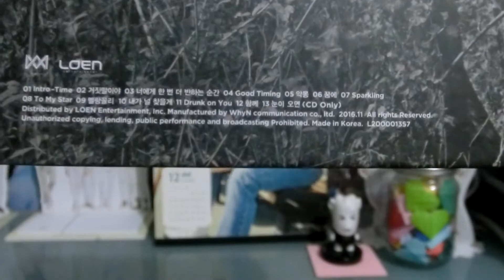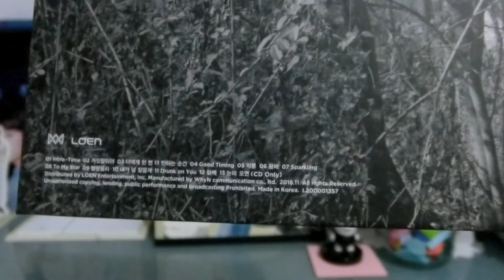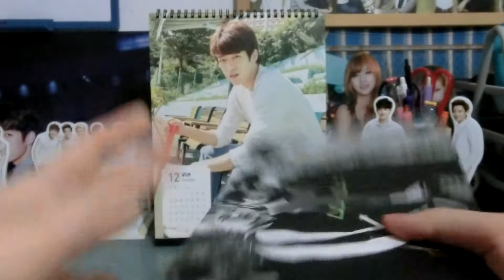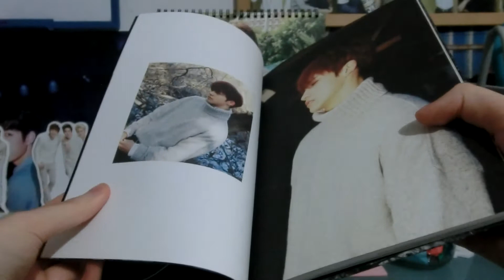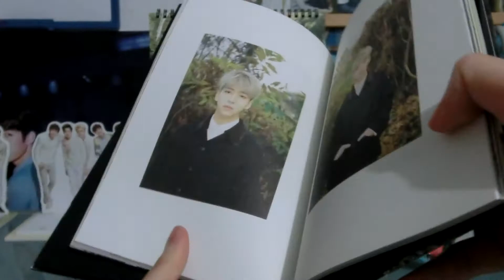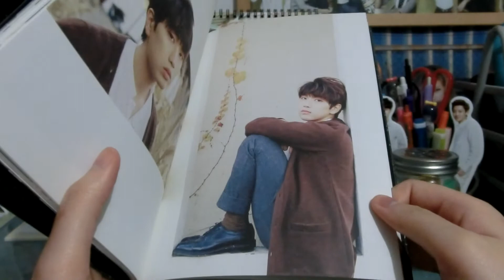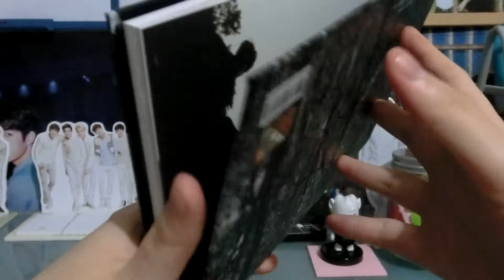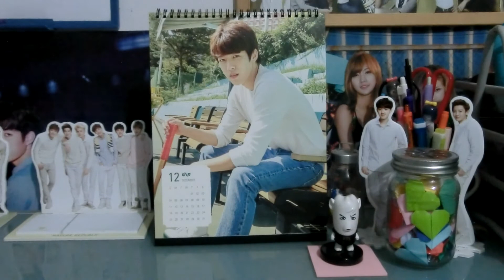UNBOXING | B1A4 - Good Timing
Haha, watching this back, I just realised that I screwed up the Korean pronunciation. GO FIGURE. But anyway, what even do I have left to say at this point?? B1A4 are so precious to me, and this is one of the comebacks I've anticipated most this year. I was getting worried that it wasn't going to happen, but then they pulled through for me with a full length, and I couldn't be more pleased with it :') I genuinely love every single one of these five boys so incredibly much, and among all kpop groups, B1A4 prob put out some of the music that I listen to most. At least top five. I've always enjoyed their style and I'm always ready to see more from them.